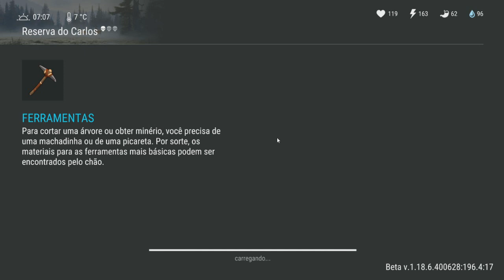EVENTO RESERVA DO CARLOS!!! VELA ESSE VIDEO ANTES DE IR LA!!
EVENTO RESERVA DO CARLOS!!!
CONTA FREETOPLAY

 MEU NOVO CANAL NO YOUTUBE ( EMPREENDA COM SONHOS )

LINK PARA COMPRAR O JOYSTICK IPEGA 9076 ( EU USO)

LINK PARA COMPRAR O JOYSTICK IPEGA 9099 ( EU USO)

SEJA MEMBRO VOCE TBM!!

PELA NOITE DE 19:00 AS 21HS

VÍDEOS DIÁRIOS

JOGOS DO CANAL:

DAYS AFTER